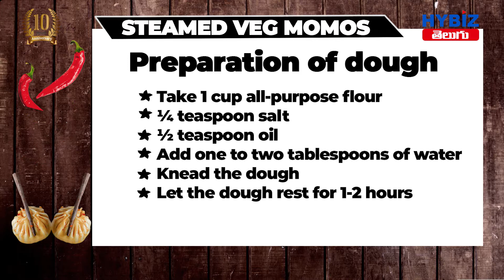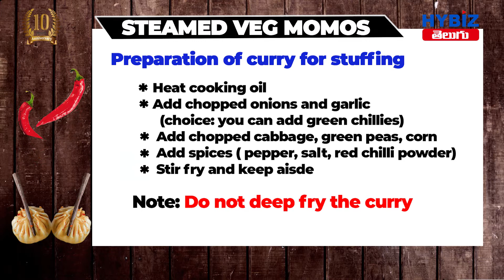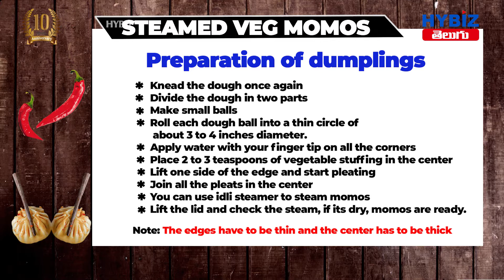Veg Momos | వెజ్ మోమోస్ | చైనీస్ మోమోస్ మీరు ఇలా ఈజీ గా ఇంట్లో చేసుకోవచ్చు